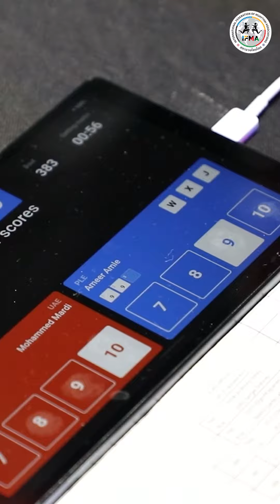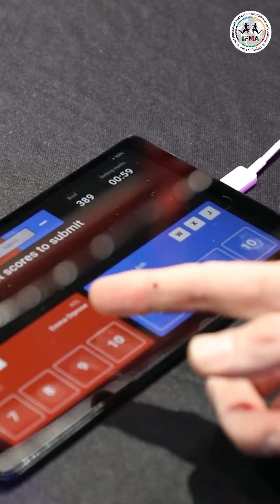HIGHLIGHTS 2023 Senior World Championships